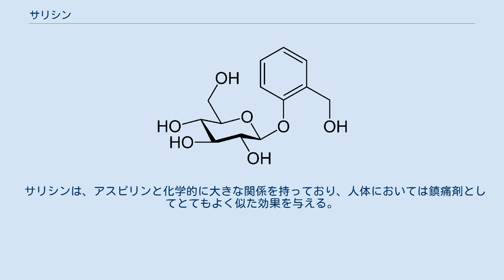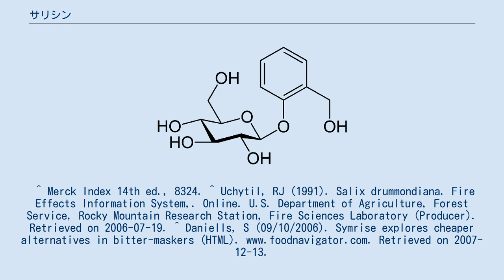サリシン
サリシン (Salicin) は、D-グルコースを含むアルコール性のβ-グリコシドである。
サリチルアルコールをアグリコンとする。
サリシンはすべてのヤナギの樹皮で産生する抗炎症性の配糖体である。
 サリシンは、アスピリンと化学的に大きな関係を持っており、人体においては鎮痛剤としてとてもよく似た効果を与える。
服用するとサリチル酸に分解されるが、服用時にはキニーネのような苦味を感じる。
^ Merck Index 14th ed., 8324. ^ Uchytil, RJ (1991). Salix drummondiana. Fire Effects Information System,. Online. U.S. Department of Agriculture, Forest Service, Rocky Mountain Research Station, Fire Sciences Laboratory (Producer). Retrieved on 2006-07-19. ^ Daniells, S (09/10/2006). Symrise explores cheaper alternatives in bitter-maskers (HTML). Retrieved on 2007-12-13.